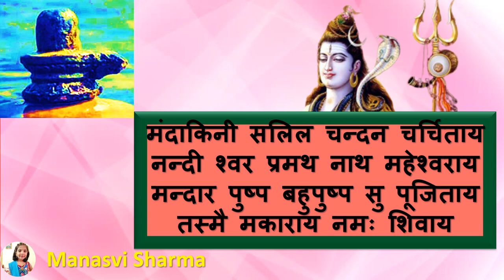🦚🦚 Shiv Shlok🦚🦚 On 🦚 🦚Mahashivratri 🦚🦚 Festival🦚🦚 🦚🦚 🦚 Keep Chanting🦚 🦚🦚(By Manasvi Sharma) 🦚🦚